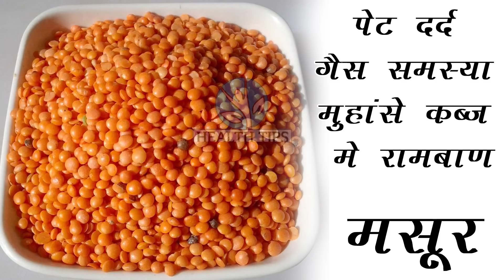3 दिन में शुगर, कब्ज ,मोटापा और झुर्रियों को खत्म कर देती है ये दाल//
मसूर की दाल खाने वालों ज़रा ये विडियो भी देख लो//ऐसा कुछ कभी नही देखा होगा//Amazing Benefits